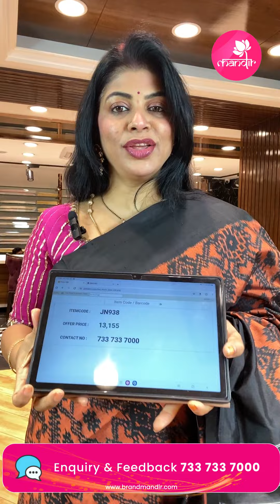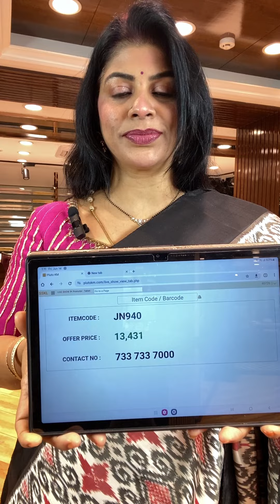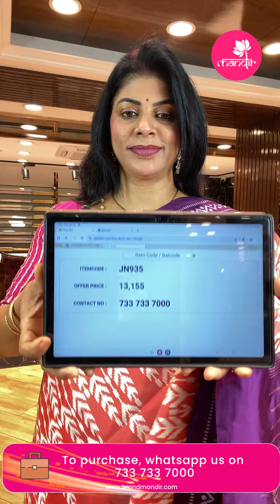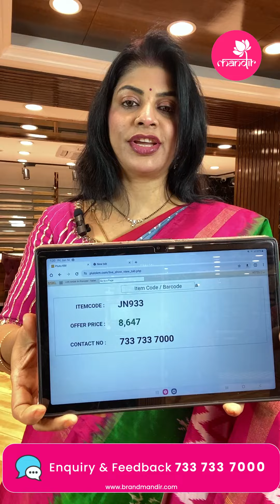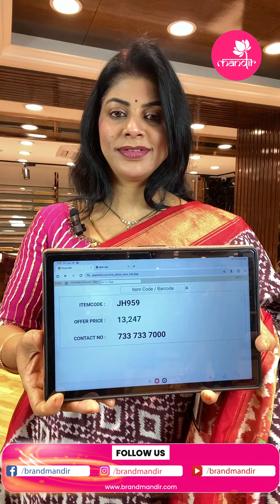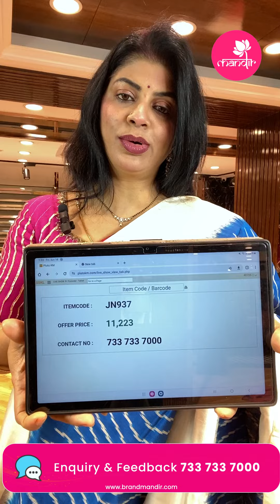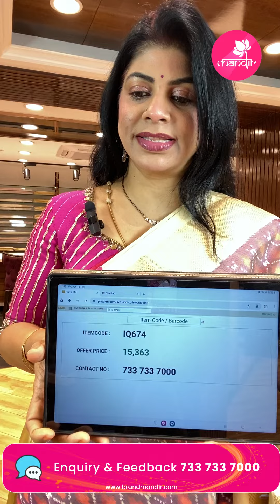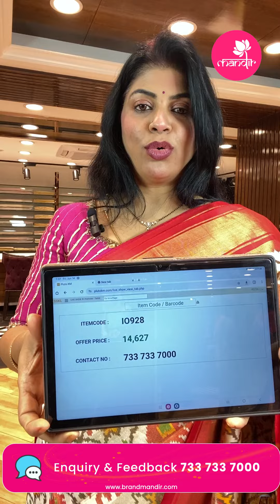Ikat Pattu Sarees Collection | Brand Mandir LIVE